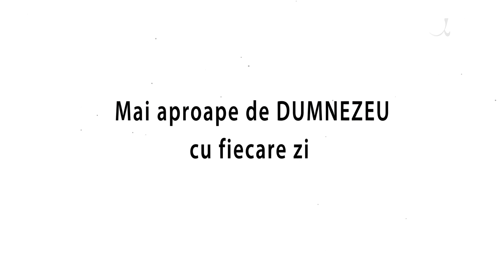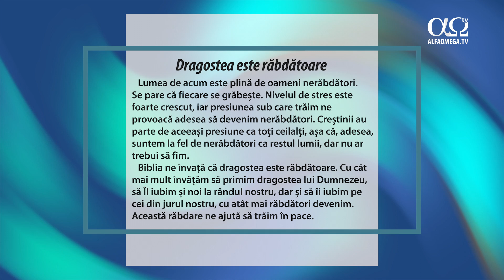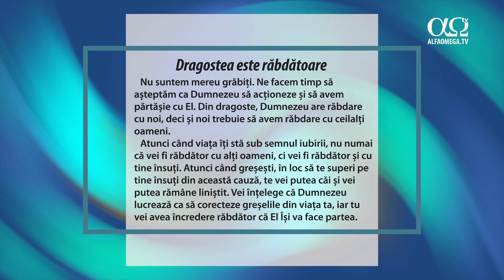Dragostea este răbdătoare| Mai aproape de Dumnezeu cu fiecare zi, 18 August 2023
Când înveți să răspunzi cu răbdare când treci prin tot felul de încercări, vei vedea că vei avea o viață de care te vei putea bucura pe deplin.